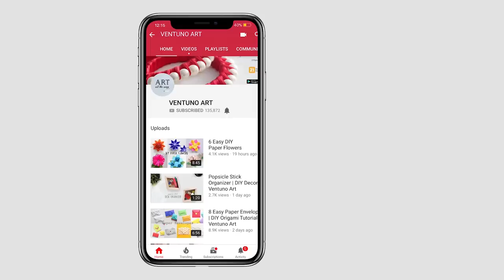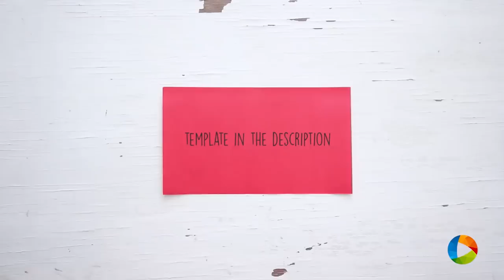6 Best Paper Crafts | DIY Paper Craft | Ventuno Art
Check out 6 Best DIY Paper Crafts.